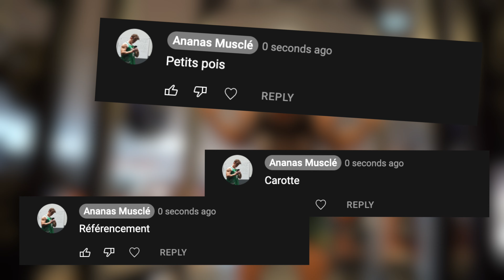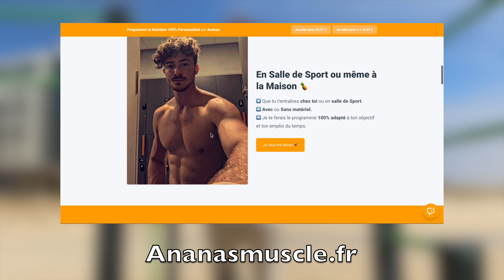MA PRISE DE MASSE TOURNE MAL ❌ (Ma TRÈS GROSSE Erreur)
Dans cette vidéo de prise de masse je vais te montrer mes erreurs que tu ne dois pas faire pour prendre du poids et du muscle. Et si tu n'évites pas ces erreurs, tu vas complétement rater ta transformation physique. Si tu es maigre et que tu veux prendre du poids, alors cette vidéo est pour toi.
💪 MES SUPERS PROGRAMMES POUR DEVENIR MUSCLÉ

Dans cette vidéo je vais te montrer mon alimentation de prise de masse et mon entraînement pour me muscler les jambes. C'est super important dans une prise de masse d'aussi se muscler les jambes et de ne pas faire que le haut du corps, pour libérer des hormones qui vont te servir à prendre encore plus de muscle.

Dans la première partie de la vidéo je vais te parler de motivation et de mes prochains objectifs de prise de masse, de comment je vois l'alimentation et l'entraînement pour progresser rapidement et prendre du poids.

Ensuite, je vais te montrer mon repas protéiné et calorique de prise de masse qui va me servir à faire un gros entraînement jambes derrière.

Ensuite, je vais te montrer une collation rapide et protéinée qui va me permettre de manger suffisamment de protéines pour prendre du muscle. Si tu n'en manges pas assez, tu ne réussiras pas ta transformation physique et tu ne pourras pas prendre de muscle rapidement.

Dans la dernière partie de la vidéo, je te parle de mes erreurs de prise de masse et de pourquoi je me suis fais mal à une séance en négligeant l'échauffement par exemple.

Bref, si tu es maigre et que tu veux prendre du poids et de la masse, cette vidéo est faite pour toi.

Bon courage pour ta transformation physique 💪🍍

Au sommaire de cette vidéo
00:00 Début de la vidéo
00:23 Petit déjeuner de prise de masse
02:42 Le meilleur physique de ma vie
03:01 Repas de prise de masse protéiné et calorique
03:20 Entraînement jambes
04:29 Programmes Ananas Musclé
05:25 Collation de prise de masse
06:46 Repas du soir calorique et protéiné
07:08 Mon erreur en prise de masse

 QUI SUIS-JE ?